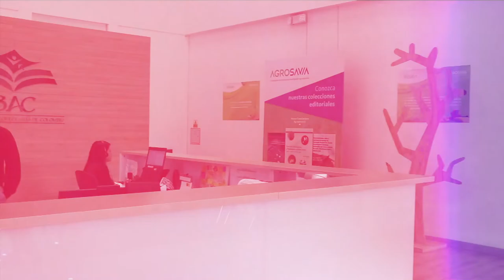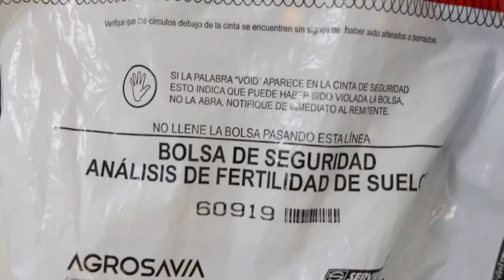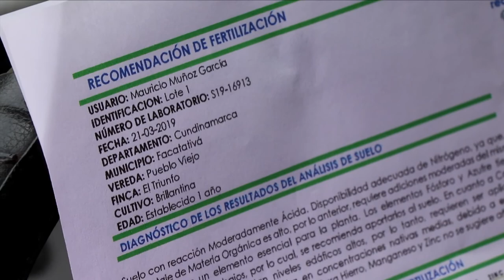La Inteligencia Artificial de Agrosavia es aliada del campo | MásTICMejorPaísTV C6 N8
Conéctate con MásTICMejorPaísTV y conoce cómo la Inteligencia Artificial ayuda a los campesinos colombianos a tener mejores resultados con sus cultivos.